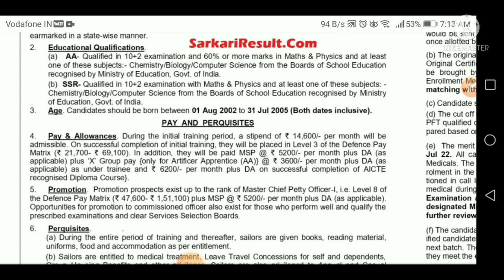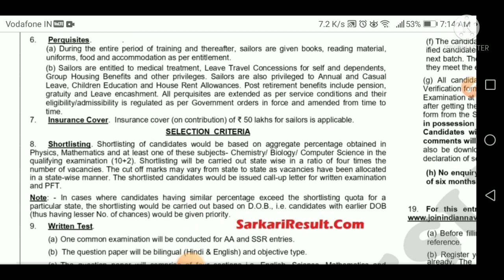navy new vacancy 2022 l navy ssr & AA new vacancy 2022 l navy mr vacancy 2022 l navy new vacancy 😁😍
navy
indian navy
navy tradesman new vacancy 2022 ka form kaise bhare,
navy ssr aa new vacancy 2022 how to apply,
navy tradesman new vacancy 2022 kya hota hai,
navy tradesman new vacancy 2022 kya hai,
navy tradesman new vacancy 2022 kon kon bhar sakta hai,
navy tradesman new vacancy 2022 online apply kaise kare,
navy tradesman new vacancy 2022 online kaise kare,
navy ssr aa new vacancy 2022 online or offline,